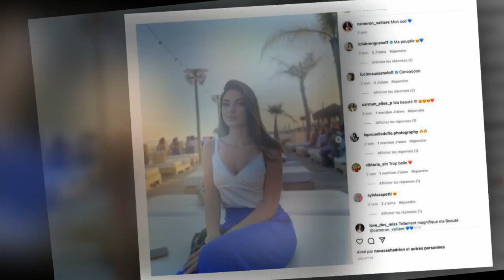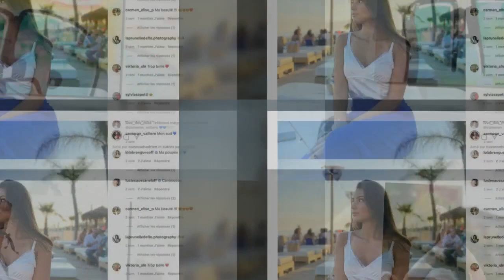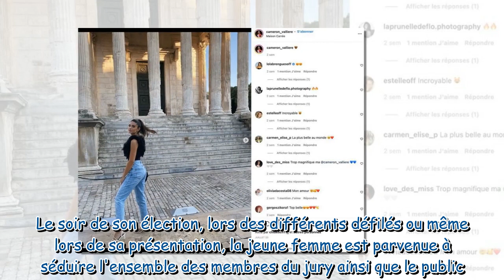Miss France 2023 : à peine élue, Cameron Vallière, Miss Languedoc, se fait déjà remarquer